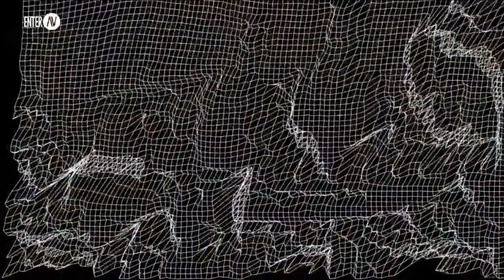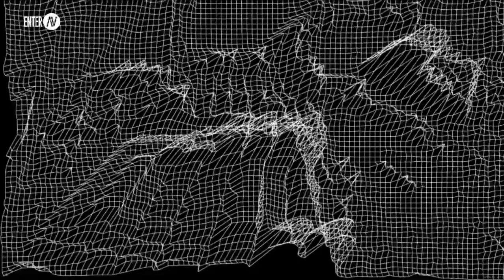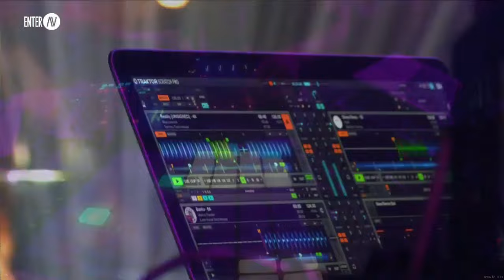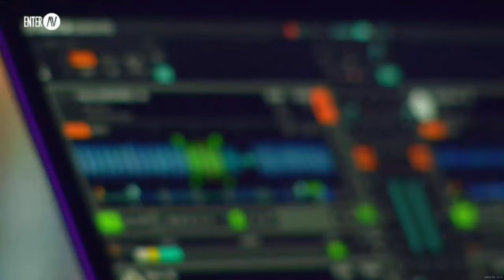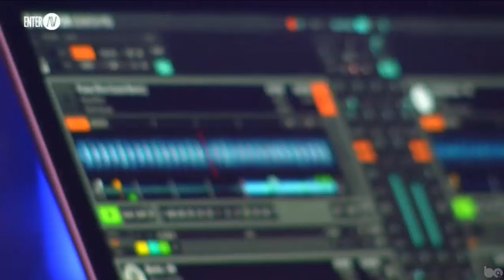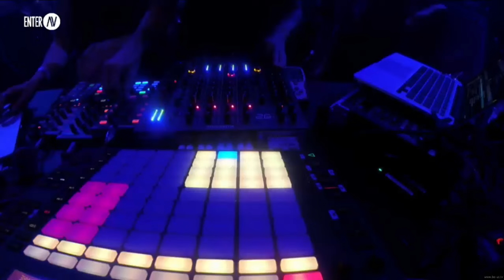Richie Hawtin b2b Dubfire ENTER. Week 10 Space @ Ibiza 2014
Richie Hawtin and Dubfire playing b2b at ENTER. Week 10 2014